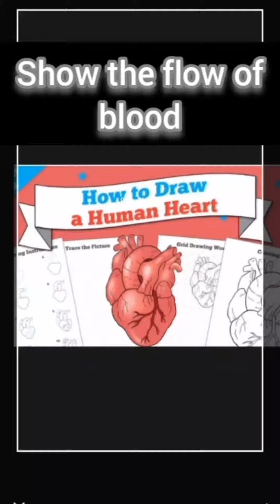Draw and show the flow of blood through the heart. 1 minute only